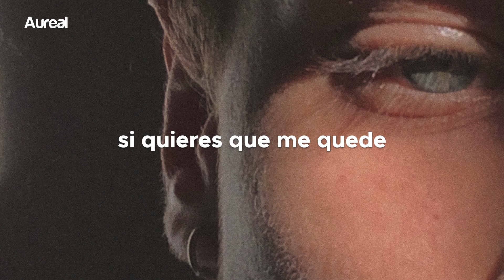si necesitas una canción para relajarte, te recomiendo esta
Function Space - Singing About Something Else (Traducida al Español)

LYRICS
Thought about you today
If I had it my way I'd be singing about something else

What'd you want me to say
If I hadn't said that I'd be singing about something else

I'll be thinking about you
Thinking about you
Most every day

And it won't go away
I'll be singing about you
Singing about you
Most every day

Thinking about you
Most every day

Singing about you
Most every day